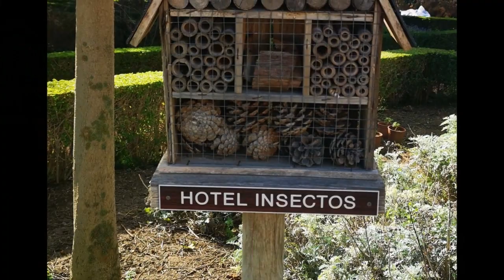EN EL JARDÍN BOTÁNICO DE LA UMA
Visita al Jardín Botánico de la Universidad de Málaga (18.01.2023) que en sus 1,6 hectáreas cuenta con más de mil ejemplares de plantas de todo el mundo. Siguiendo el itinerario sugerido en el folleto que se recoge a la entrada, en poco más de una hora cumplimentamos el recorrido completo que como se aprecia en las imágenes fue muy interesante. Entre las instalaciones, además de un espectacular umbráculo central, un invernadero, varios “hoteles de insectos” y “oasis de mariposas”. Coincidimos tan sólo con otros dos o tres visitantes y con algún alumno que consultaba el móvil en un banco a la sombra.
Con una red de caminos de cómodo trazado y un pequeño canal de agua que une fuentes y estanques, ofrece puntuales explicaciones de cada ejemplar y colección. Muy recomendable y no suficientemente conocido por la generalidad de la población, está situado en el campus universitario de Teatinos entre las Facultades de Ciencias y Letras en el Bulevar Louis Pasteur. La entrada es gratuita.
que en sus 1,6 hectáreas cuenta con más de mil ejemplares de plantas de todo el mundo. Siguiendo el itinerario sugerido en el folleto que se recoge a la entrada, en poco más de una hora cumplimentamos el recorrido completo que como se aprecia en las imágenes fue muy interesante. Entre las instalaciones, además de un espectacular umbráculo central, un invernadero, varios “hoteles de insectos” y “oasis de mariposas”. Coincidimos tan sólo con otros dos o tres visitantes y con algún alumno que consultaba el móvil en un banco a la sombra.